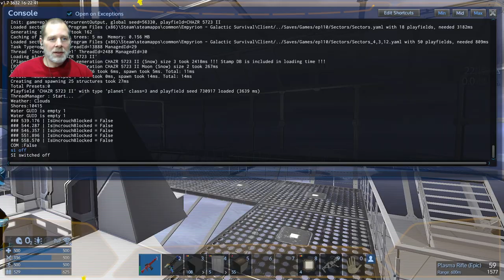Docking Port 🎈 Empyrion S13Ep110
My computer: Ryzen 7 3700X @ 3.59GHz, 32 GB RAM, RTX 3070Ti. (All stock, no overclocking, no special cooling or anything.)

Bitcoin:1D2sXtawzbWhd1mYtEbka5noaBHbASoxCd
ETH: 0x3A2CF97aEBd3c20c9ec3CCb9A388c51237A05e15
Cardano: addr1qx62exeq6z3fygjdrnylrzjwkxw2muu70e9dlpql6j54u9expedjjv7pgpt2ese4ycxqz7xjyn9k28exdjtfffh6nc8skdlarp
Dash: Xs7xsyH8t12FzSkrHGXuS2E3UhXqkqfuGe
Dogecoin: DPfWuBzCsGZiSSsG1wL6iGYUwbZKN4YoUn
Hit the "THANKS" button on any video.

- Access to any game servers I have running (if any)
- Discord server

Thanks to my supporters: MuffinMan, Storfirn, Nick Edwards, Kara Croft, Korathal Jones, DataLoreQ, Boudinot1776, TheSlacker64, Anonymous, AlexDurrani, Georg Klang,  Adam Saunders, Anders Hellbom, Edward Dolezal, Unity Gamer, Modus Moron, Paul Lovekamp, Kevin Caldwell, Hades666, Beerbag, ArcticLyn, Steve Sudbury, Fire Nation, Fazer Jorda, John Slagle.

Starships and Asteroids